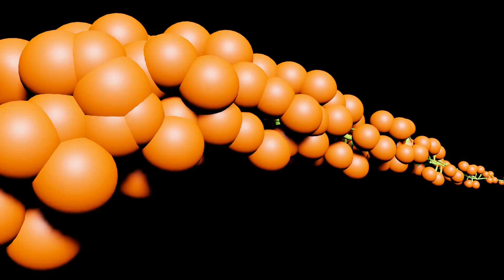all fruit growing By Nzinga Lon Stein Austin